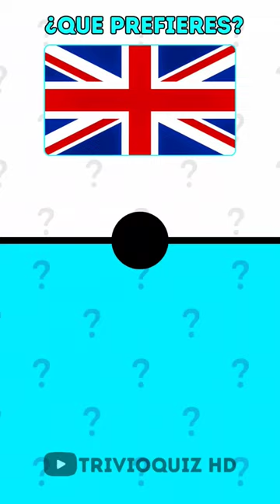Que Prefieres 🤔🧠? Parte #4